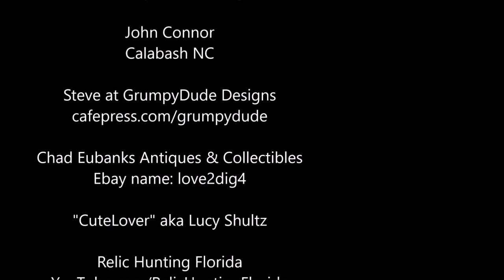Exploration And Rescue At The Box Turtle Cave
We discovered several new sinkholes and an unexplored new cave and set out to discover what mysteries were beneath our feet. While exploring the underground tunnels we encountered a lost and desperate Eastern box turtle. The turtle had fallen into the shear sided sinkhole and was trapped deep below ground and certain of its doom... without outside intervention.

zz